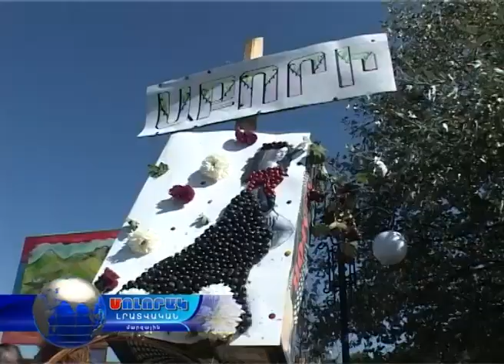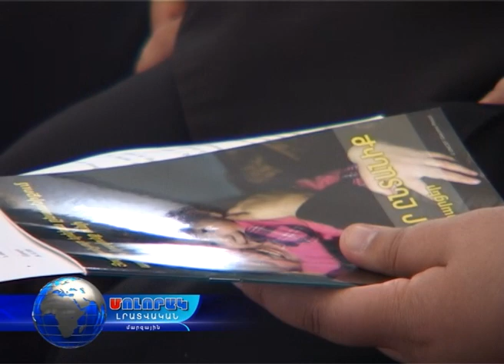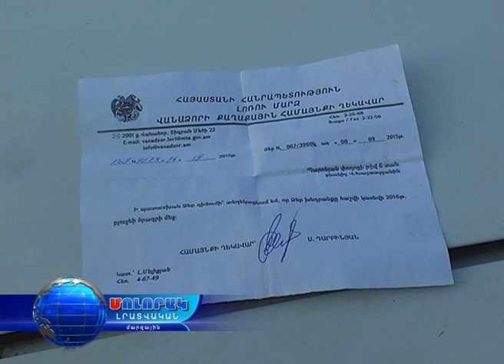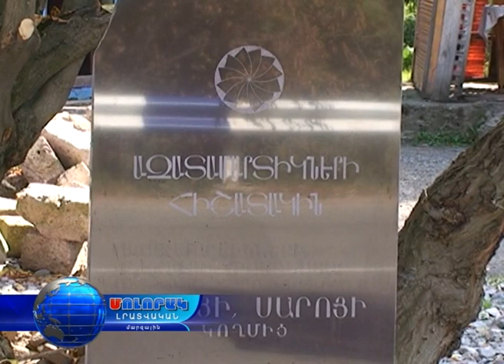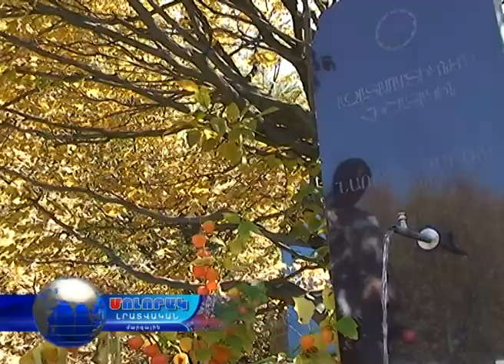Մոլորակ լրատվական գլխավոր թողարկում 08.10.16